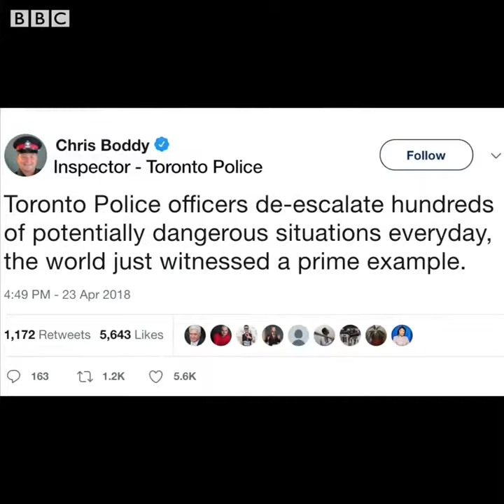BBC News - Toronto suspect arrest